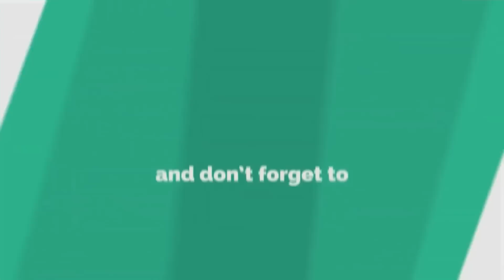CNL -HAÏTI RETROUPE L NAN GROUP B|| TOUT DETAY SOU GROUP LA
La phase de groupes et les nouveaux matchs des quarts de finale ont lieu dans les fenêtres de matchs de la FIFA de septembre, octobre et novembre, suivis des finales en mars 2024
Le tournoi sert de qualification pour six équipes de la Concacaf participant à la Conmebol Copa America 2024
Miami, FL - Concacaf a procédé aujourd'hui au tirage officiel de la troisième édition de la Concacaf Nations League (CNL). L'événement en direct à Miami a été animé par la présentatrice sportive Carmen Boquin et comprenait la participation du secrétaire général de la Concacaf Philippe Moggio, ainsi que d'anciens joueurs Gonzalo Romero (Guatemala), Maylee Atthin-Johnson (Trinité-et-Tobago) et Wendy Acosta (Costa Rica ).

La CNL 2023/24 se jouera dans un format à trois ligues (A, B et C), avec les 41 équipes nationales seniors masculines de la région réparties dans les ligues en fonction des résultats de la CNL 2022/23.

Comme annoncé précédemment, la Ligue A a été élargie pour inclure 16 équipes (au lieu de 12) et un nouveau tour quart de finale a été créé pour inclure davantage de matches à élimination directe qui qualifieront les équipes pour les compétitions continentales estivales.

La phase de groupes CNL 2023/24 se jouera pendant les fenêtres de match officielles de la FIFA en septembre, octobre et novembre 2023. Pour la Ligue A, les nouveaux quarts de finale se joueront en novembre 2023. Les finales CNL 2023/24, où le troisième

CNL champion sera couronné, aura lieu dans un lieu qui sera annoncé en mars 2024.